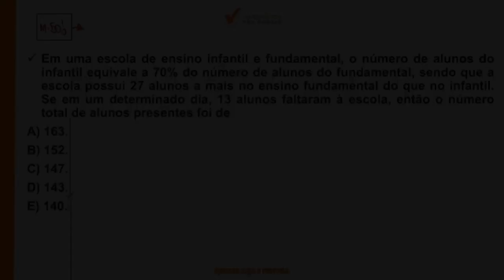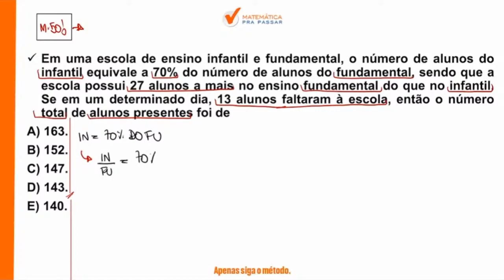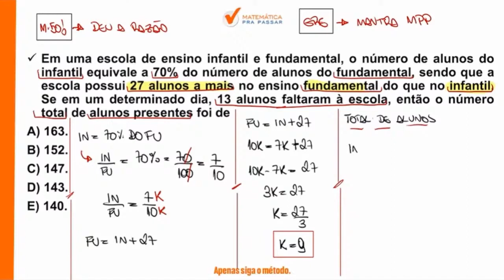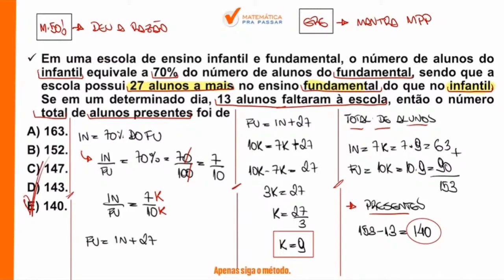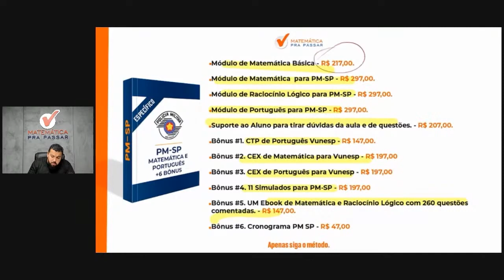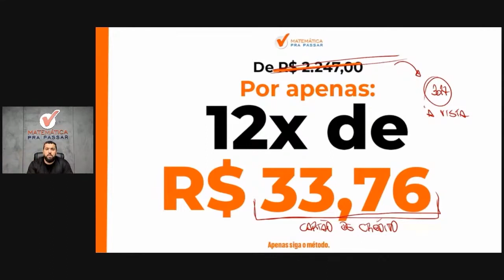Matemática para PM SP | Razão nunca foi tão simples